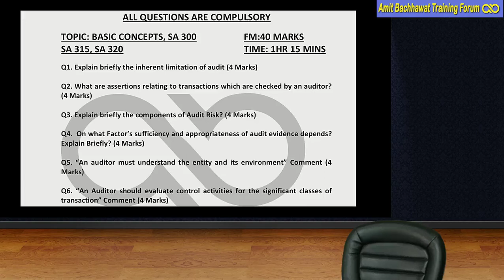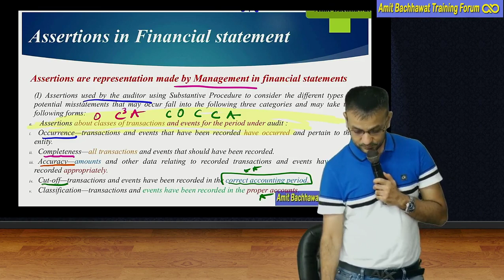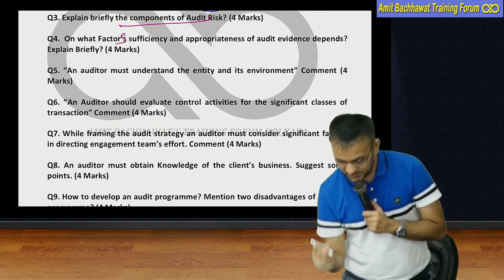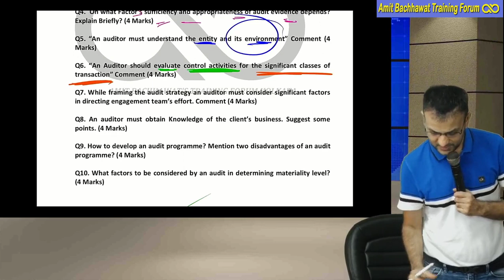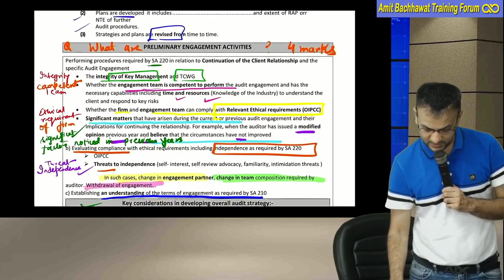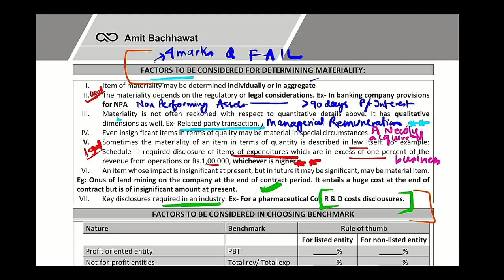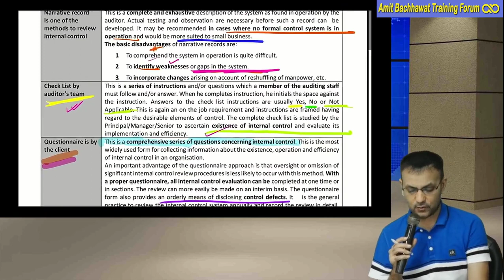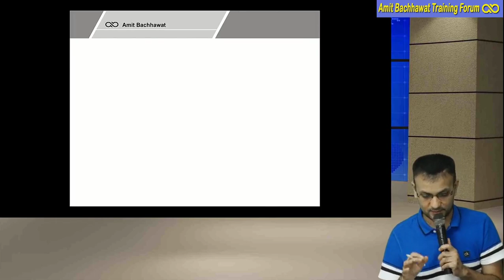CA Inter Audit Test | SA 300 315 320 | How to write Answer in CA Inter Audit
CA Inter Audit Test and Discussion on SA 300, 315, 320. How to write Answer in CA Inter Audit Paper.

Amit Bachhawat, a name synonymous with quality teaching is a commerce graduate from St. Xaviers College. A CA and CS himself, he has been teaching Law and related subjects since 2001. Among his alumnus are several rank holders. In a career spanning over 21 years he has mentored over 100000 students.
What started off as a personal challenge brought about by the general perception of theory subjects in general &amp; Law in particular as being dull and drab, has revolutionized classroom teaching in Kolkata. He is the pioneer in teaching Law and In other subjects too. He is responsible for the paradigm shift in the perception of a CA coaching teacher as being a transmitter of information (the sage on the stage method) to the students by stimulating their interest in a supposedly “dry” subject. His charming and pleasing personality, simplified approach to the most complicated curriculum and easy accessibility has revolutionized the way classrooms are envisaged.
Not content with providing a superlative teaching experience, he has created state of the art classrooms, quality study materials, used latest technology for student benefit and handpicked the best faculty available. His is the only centre holding auditorium lectures for revision &amp; providing motivating lectures before exams by specialized life coaches. Not just theoretical training he takes a keen personal interest in grooming students.